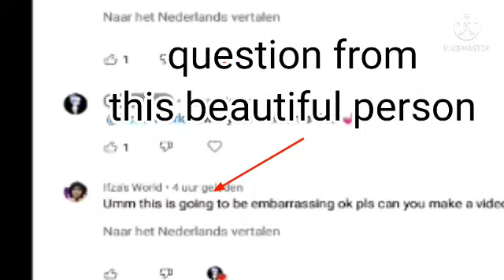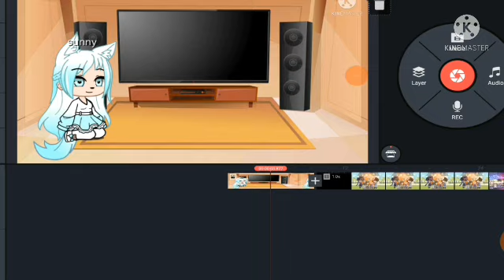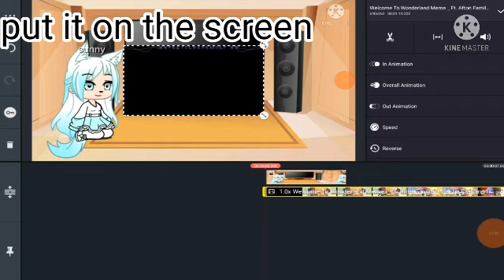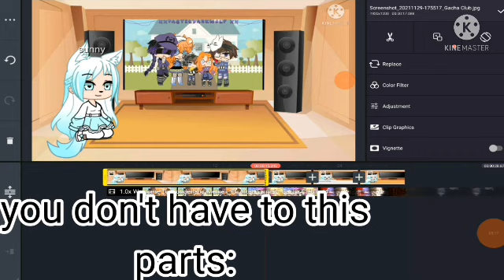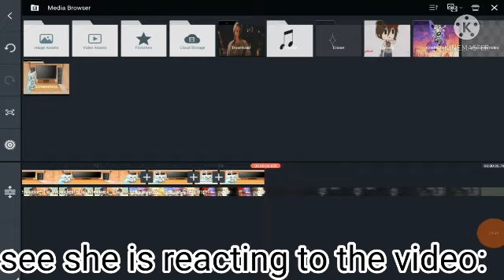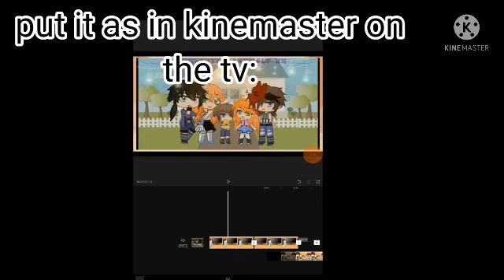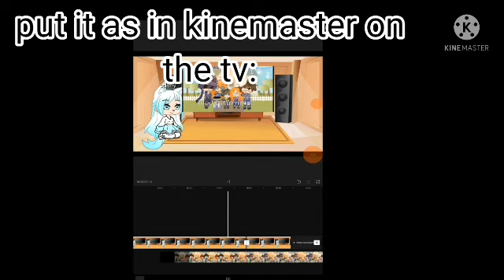how to make a reaction video//capcut and kinemaster//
Video I used in my video